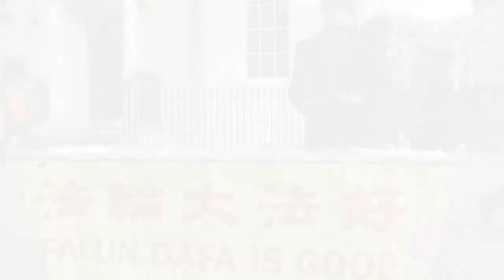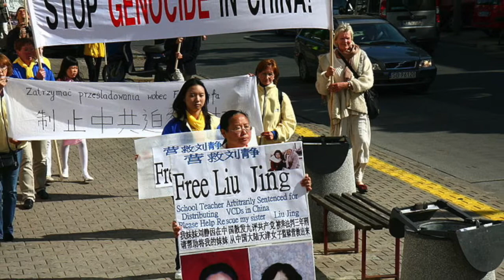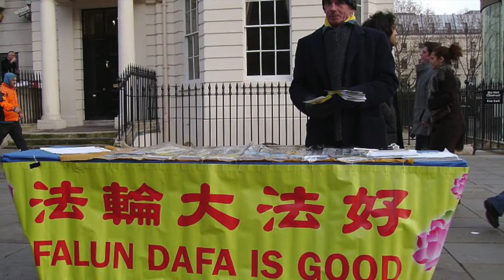China, what is happening there? (Andrew Toirkens)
This song draws attention to the unjust persecutions that are still occurring today in China and its so-called autonomous regions.